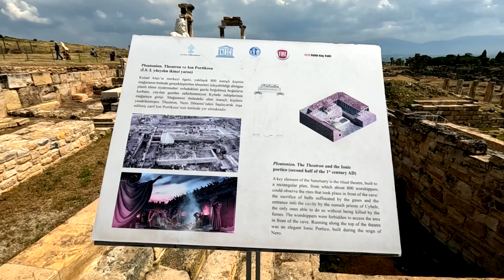Emekliye yeni jest! 7500 8000 8500 TL maaş alan emekliye 15.000 TL ikramiye